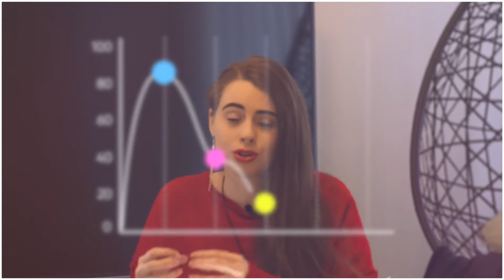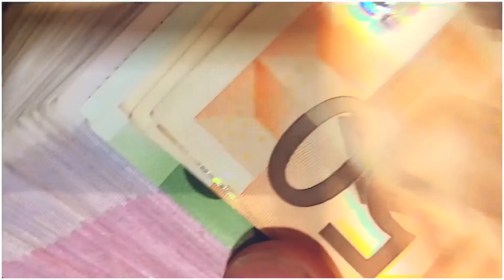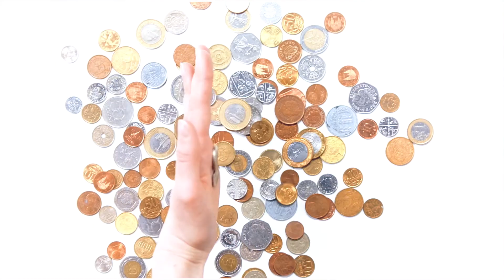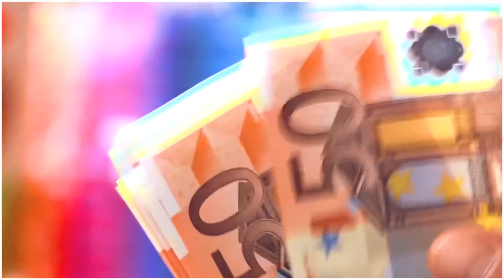13 Simple Investing Tips for Stock Market Beginners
13 Basic Investing Tips Every Beginner Should Know | Stock Market 2021

In todays video, I talk about some of the investing tips I have heard mentioned over and over as basics for new investors to pay attention to. I hope you find them useful. Please note I am not an investing expert, so please do your own research. Like all investments, your capital is at risk.

Update: I now invest roughly a 1/3 of my income.

Investing Referral Discounts:

• Tickr - Impact investing, start with as little as £5, get £10 free credit (plus 2 trees planted), ISA account allows £20K of tax free money. Rules: Must set up a new account, make an initial deposit of at least £5 and keep it there for a minimum of 90 days (otherwise the free credit gets taken away).
• Trading 212 - Invest in over 3000 stocks, including fractional shares, start with as little as £1, get a free share worth up to £100 (limited to the first 20 people to use my link). Rules: Must deposit at least £1.

Video you may like:

• Ethical/Eco/Impact Investing with Tickr (Get Free £10 Credit & 2 Trees Planted), I made £264+ Return on Investment

If you want to see more content from me on money matters, eco friendly living and more, be sure to subscribe so you never miss a video (turn the notification bell on). Huge thank you if you do

Save Money with these Discounts (A-Z):

Here are some of my favourite discounts. Some links are affiliate links*, which means that at no cost to you, I may earn a small commission for my recommendation, which helps to support my channel (thank you in advance).

• Abel & Cole* - 4th Organic fruit & veg box FREE with code: 4THBOX)
• Deliveroo / Both of us will get £10 off our next 4 orders /
• Octopus Energy* - Get up to £100 Credit from a eco conscious energy supplier: share.octopus.energy/sand-burn-767
• 1pMobile* - SIM card just 1p per text/minute/MB.
• Smarty SIM* - No contract monthly rolling SIM with money back for unused data. Get 1 free month plus £10 credit with this
• Tickr* - £10 sign up credit & 1 tree planted on this impact investment platform
• Trading212* - Get a free stock share worth up to £100 on this investment platform
• Triodos - Eco friendly bank giving you £60 credit and me £25 donated to an eco cause
• Uber Eats - £10 credit on your first takeaway: Use code: eats-robyne1053ue

Peace, love & positivity your way 🌈

Robyn x

P.S. if you’d like to send a one off donation to help my channel grow, here is my paypal (thank you)